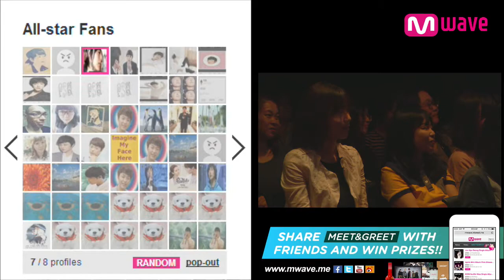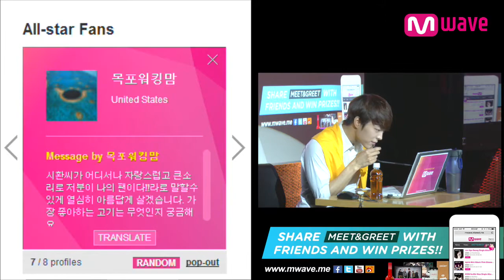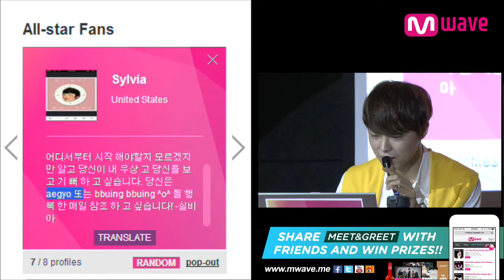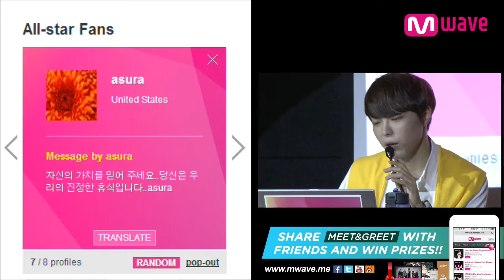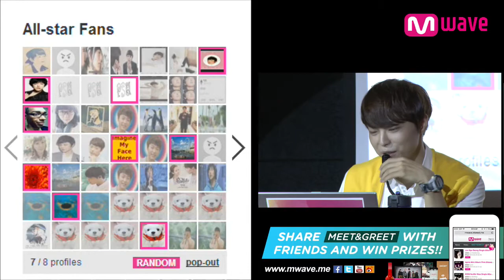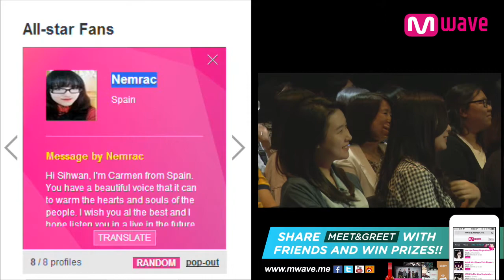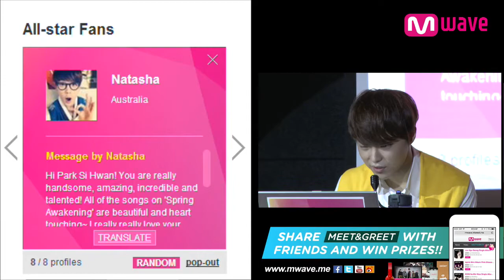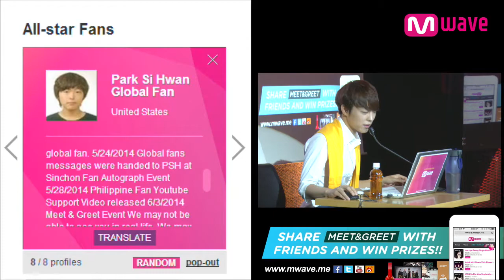Park Si Hwan 1st Mini Album 'Spring Awakening' (2014.06.03) Part 4 [MEET&GREET]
[MEET&GREET] PARK SI HWAN 1st Mini Album 'Spring Awakening'' 06.03.14 -- Meet PARK SI HWAN and Get Signed!